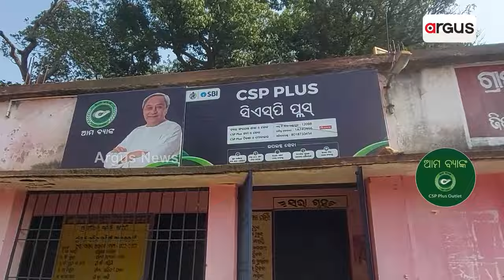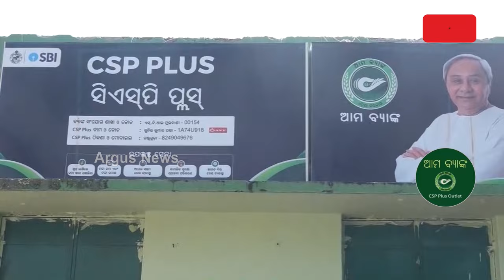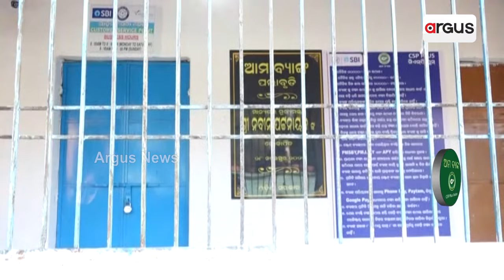Loka Kalyan : ଦେଶର ଆଭ୍ୟନ୍ତରୀଣ ଅଞ୍ଚଳକୁ ମିଳିଛି ପୋଷ୍ଟ ପେମେଣ୍ଟ ବ୍ୟାଙ୍କିଙ୍ଗ ସୁବିଧା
ଓଡିଶା ସମେତ ସାରା ଦେଶରେ ଖୋଲିଛି ୭ ହଜାର ୩୮୦ରୁ ଅଧିକା  ପୋଷ୍ଟ ବ୍ୟାଙ୍କ |